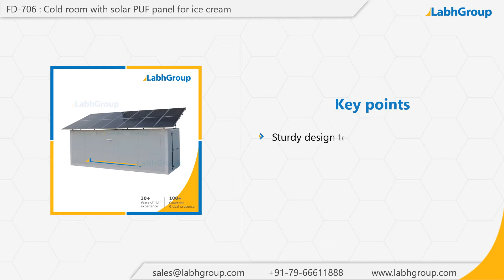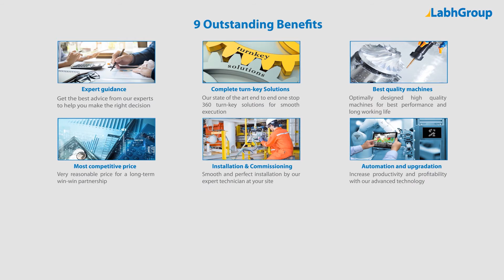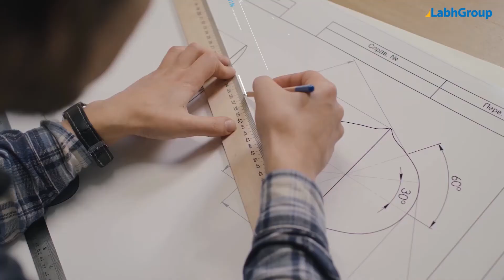Solar powered cold room for ice cream | Cold room with solar PUF panel for ice cream | Labh Group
Best quality Solar powered cold room for ice cream from Labh Group - A Global leader with 30+ years of experience and presence in 100+ countries worldwide and serving 10,000+ delighted customers throughout the world.

► Key points : Solar powered cold room for ice cream

• Capacity : Up to 5 MT

► Salient features : Solar powered cold room for ice cream

► Why choose Labh Group for your Solar powered cold room for ice cream requirements

9 reasons why companies across the globe keep choosing Labh Group

You are invited to buy Solar powered cold room for ice cream from Labh Group